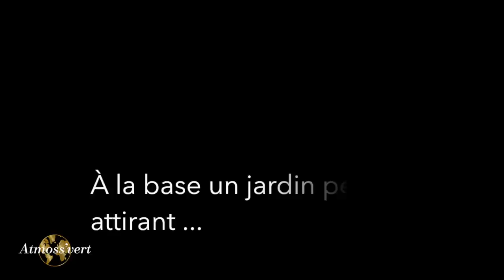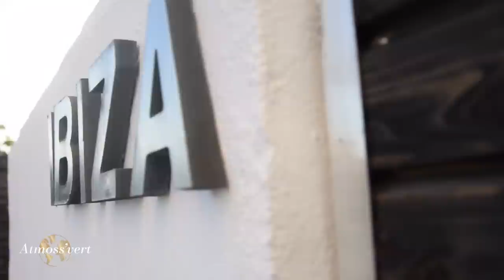Incroyable Transformation de Jardin !!! Ajoutez moi sur snap :(atmossvert) pour en découvrir H24 !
Transformation d'un jardin basique en véritable jardin de Luxe !